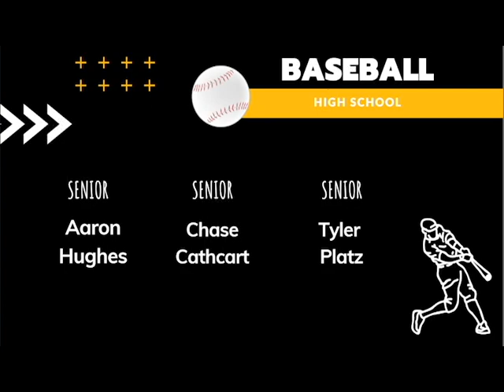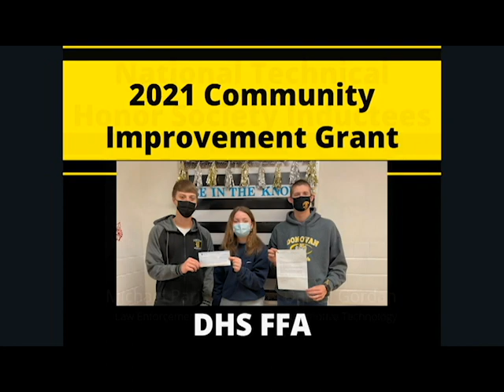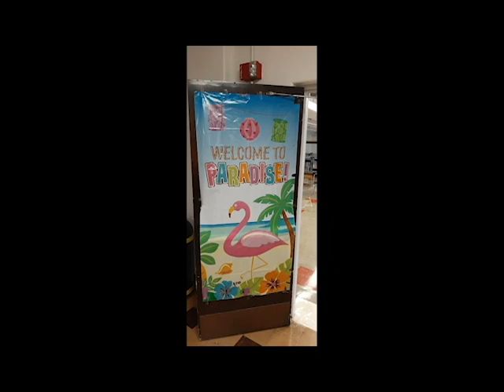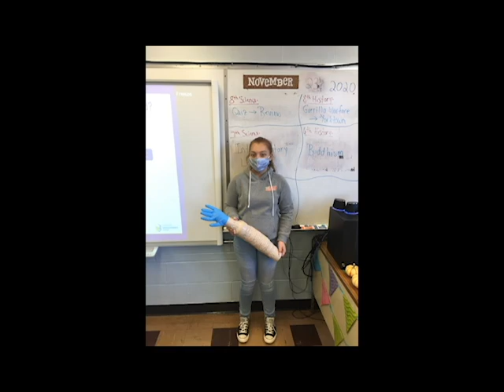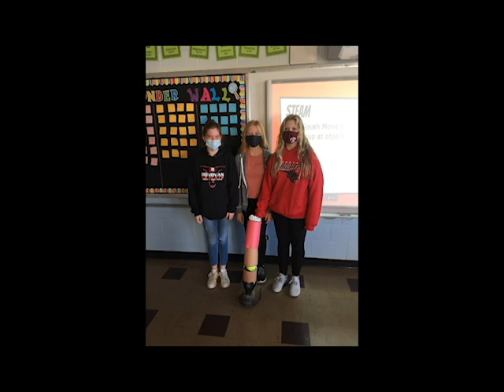Donovan Jr. Sr. High School April Virtual Assembly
Donovan Jr. Sr. High School April Virtual Assembly 2021.  This video was created to showcase all of our accomplishments throughout the 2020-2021 school year.  Due to COVID-19 we are unable to meet in person due to the state's limit on gatherings in one space.